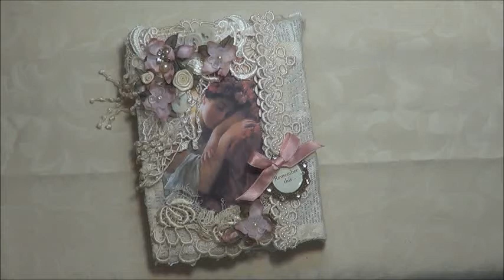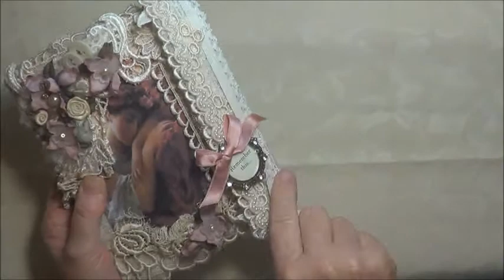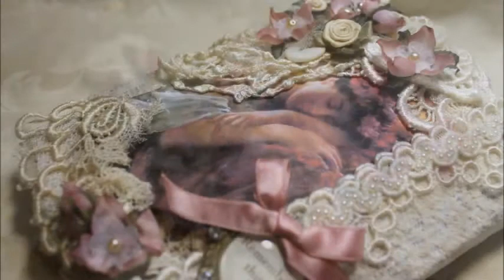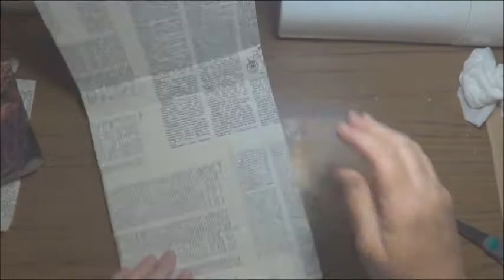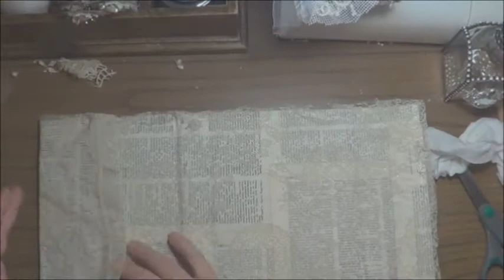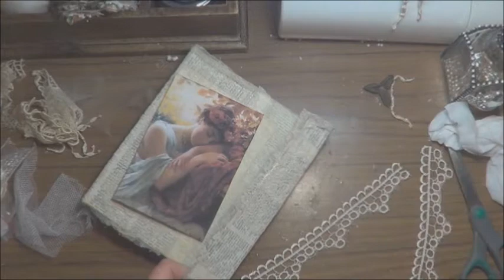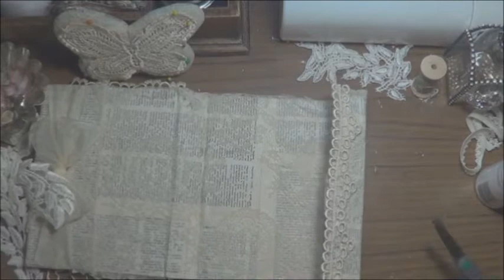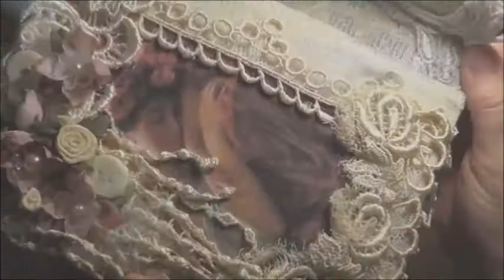Tresors de Luxe Vintage Style Gift Pack + Timelapse